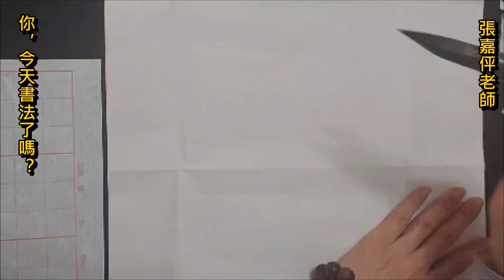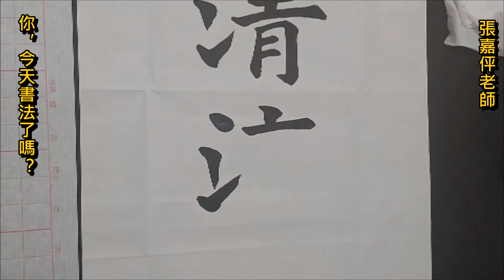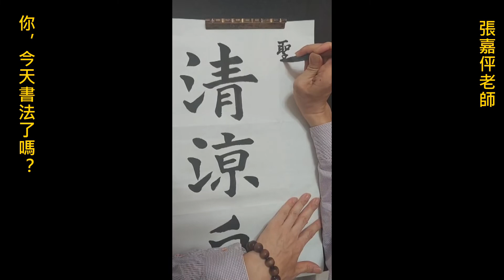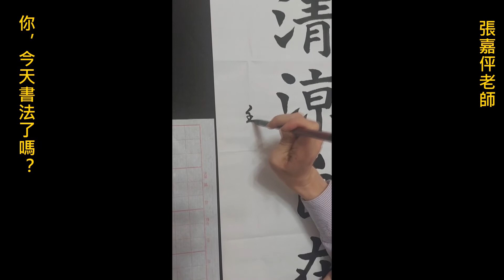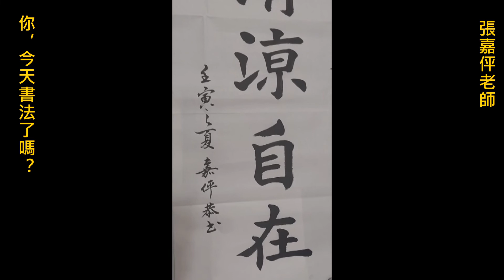你，今天書法了嗎？清涼自在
法鼓山護法總會內湖分會
書法班
張嘉伻老師